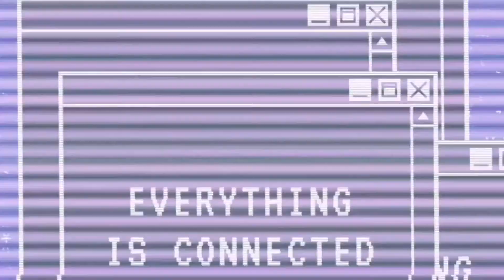20-4 COMIC OF SEASON 1 - HEIST - Call Of Duty ®: Mobile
Comic Storyline Part 20-4 Season 1.Comic by Call Of Duty ®: Mobile.
Comic
Comics
call of duty mobile comic
cod mobile comic
codm comic
digital comic
comic art
Call of duty mobile season 1 comic